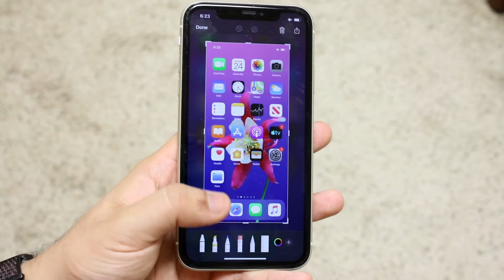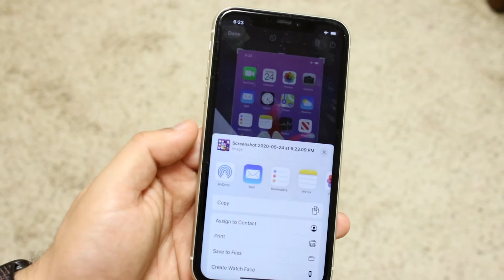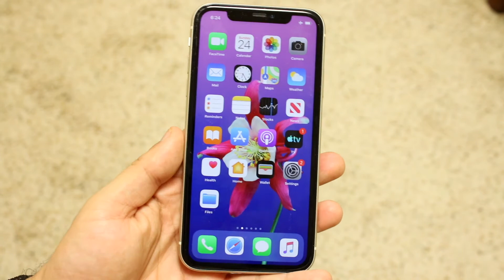How To Screenshot On iPhone 11 / iPhone 11 Pro / iPhone 11 Pro Max!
Here is exactly how to screenshot on the iPhone 11, iPhone 11 Pro and iPhone 11 Pro Max!